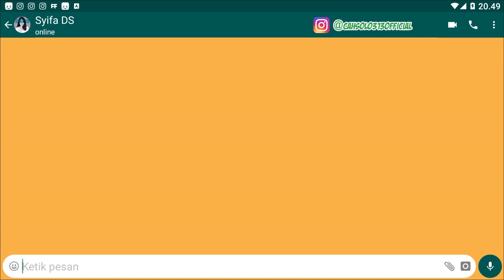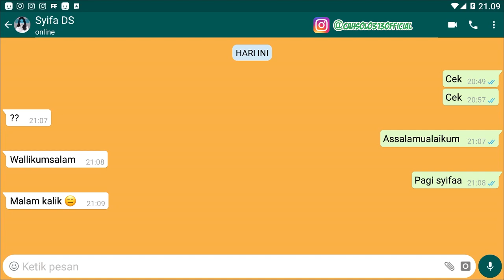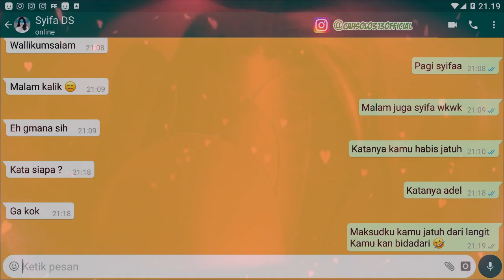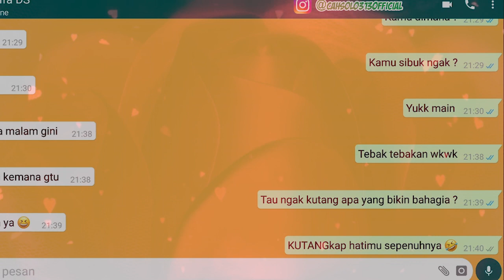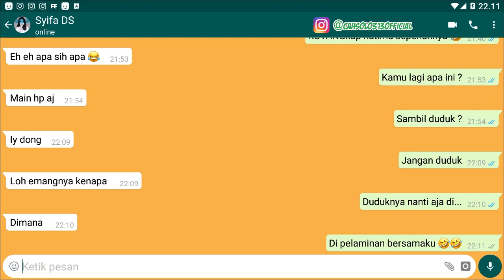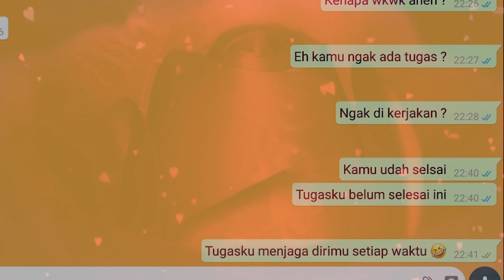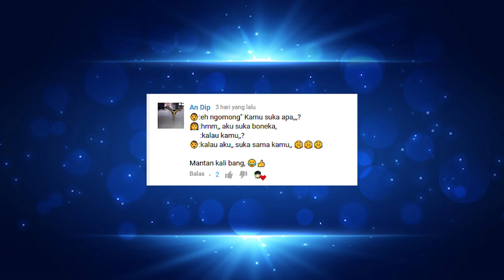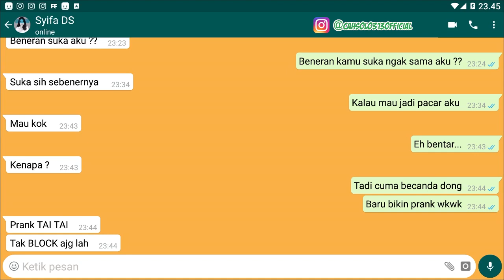Tutorial Unik Pendeketan ke cewe ala fukboy bikin baper gampang banget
Channel Yang Memberikan :Tutorial Unik Pendeketan ke cewe ala fukboy bikin baper gampang banget

Tips Kesehatan
Cara Bisnis
Bisnis Online
Tutorial
Bank

baper gampang

cara mengatasi baper dalam islam

tips agar tidak mudah jatuh cinta

kapan wanita boleh baper

tips agar tidak mudah tersinggung